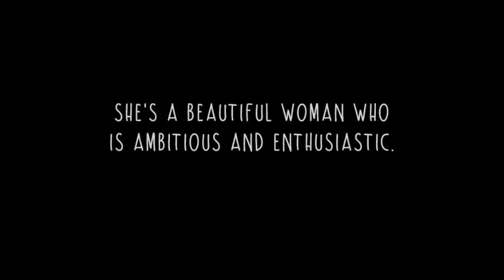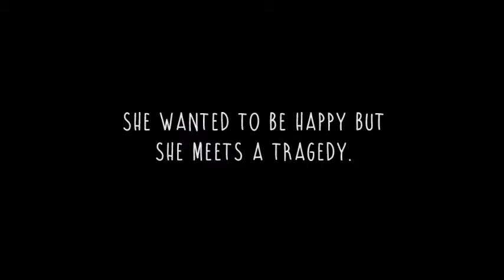Rifle || Wattpad Trailer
Written by: hannahhunts1217
Song: Blackmill - Fortune Soul